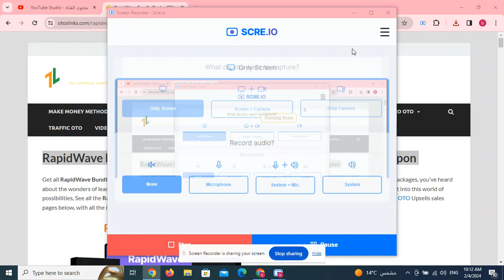RapidWave Bundle Deal + OTO Links Here below + All OTOs Upsells + Coupon